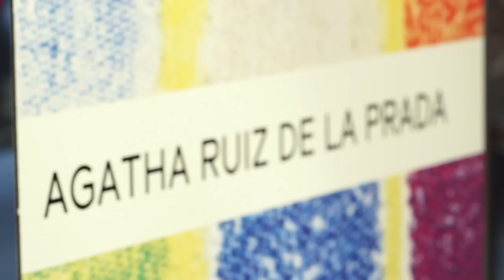Planet Swatch - Baselworld Day 3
Fashion is a universe all its own, on Planet Swatch and in the world beyond. It's clearly an extraterrestrial zone, inhabited by amazingly creative creatures. Many of them have worked closely with Swatch to bring their vision to the world of watches.